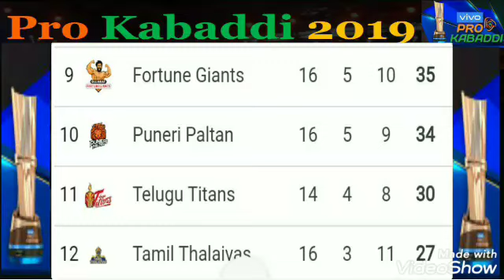VIVO PRO KABADDI 2019 POINTS TABLE TODAY ; STANDING ; PRO KABADDI LEAGUE 2019 points table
PRO KABADDI POINTS TABLE

Pro Kabaddi League 2019 has the 12 teams in a double round-robin format, where each teams play each other twice. The teams participating in the 2019 season are: Bengal Warriors, Bengaluru Bulls, Dabang Delhi, Gujarat Fortunegiants, Haryana Steelers, Jaipur Pink Panthers, Patna Pirates, Puneri Paltan, Tamil Thalaivas, Telugu Titans, U Mumba, and UP Yoddha. After the completion of the league stage, the top two teams will reach the semi-finals while the next four teams will play Eliminator 1 and 2 to grab the third and fourth spots in the semi-finals. Track the live team standings of the Pro Kabaddi League 2019 in our Pro Kabbaddi points table. It is updated in real time.